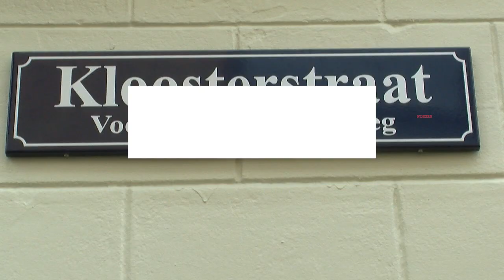NIJKERK - Koosterstraat niet dicht